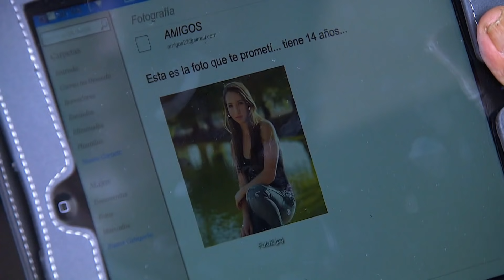Mireya cae en su propia trampa | Al buen camino | La Rosa de Guadalupe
Mireya se dedica junto con una de sus amiga a sobornar hombres mayores que están dispuestos a todo para estar en la cama con una menor de edad. Pero pronto a Mireya se le cae el teatro cuando se topa con un 'padrote' de gran poder.